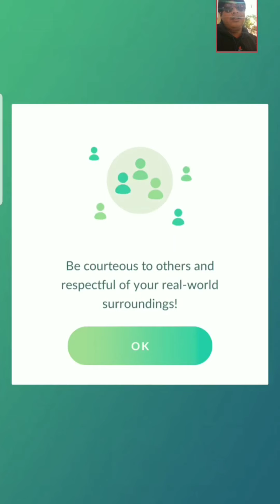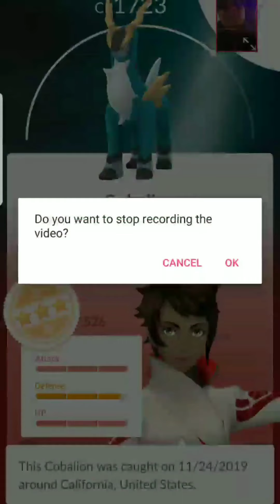Pokemon go Tagalog / Filipino language at late at Santa Monica pier